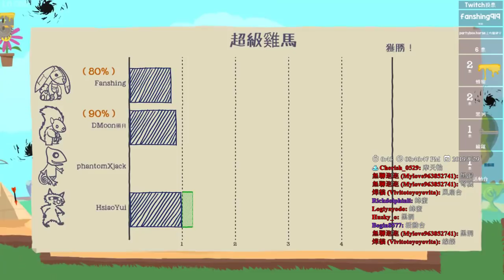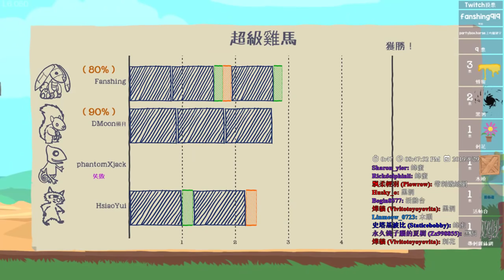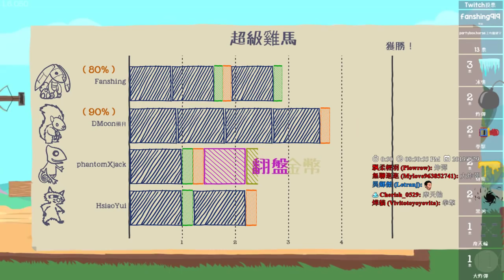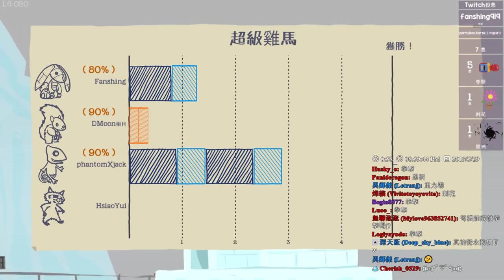【繁星】週三阿咪狗 Ultimate Chicken Horse 2019 5 29【4】